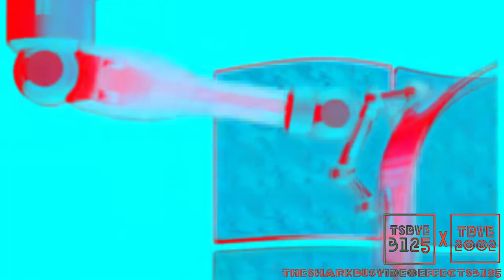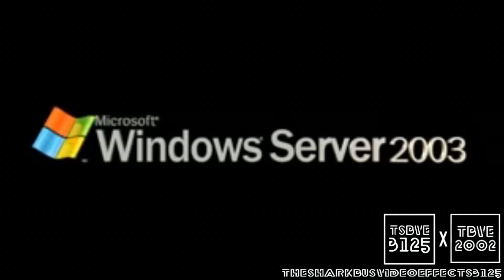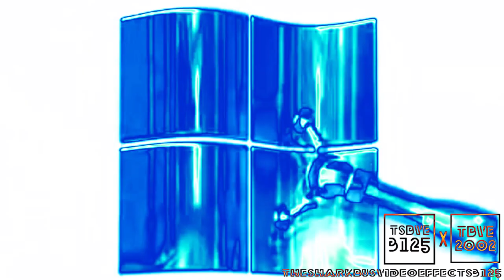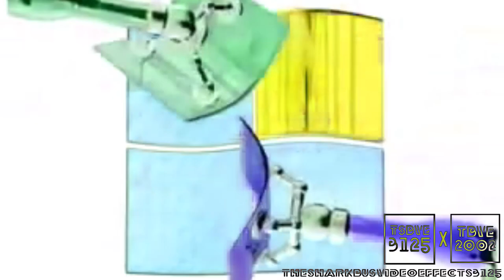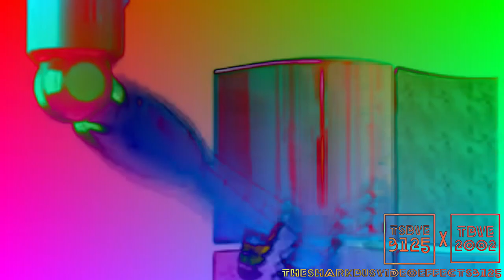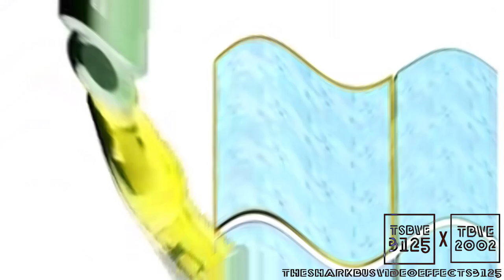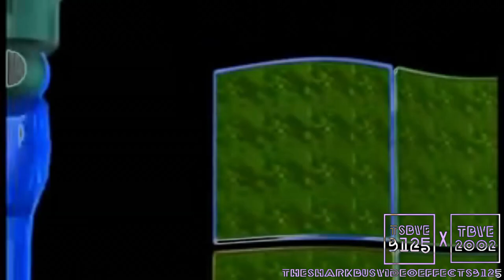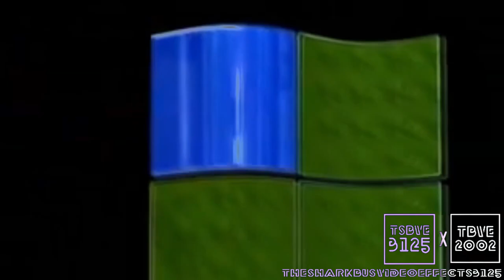Windows Server 2003 Effects EXTENDED^2